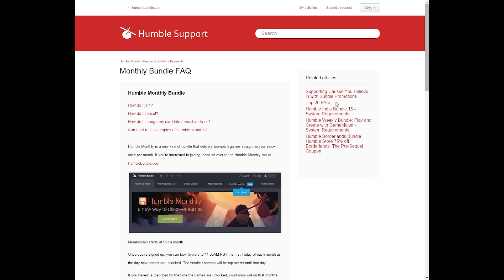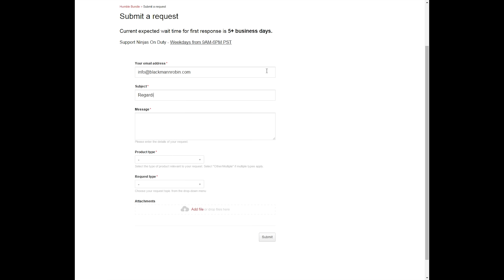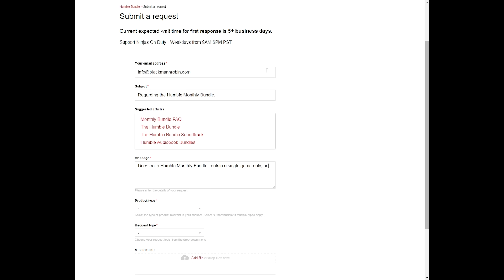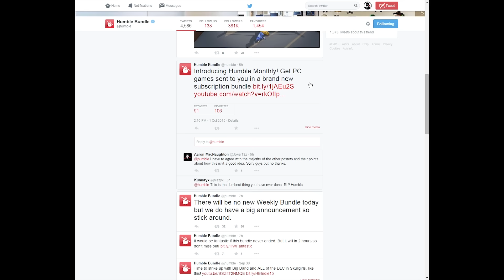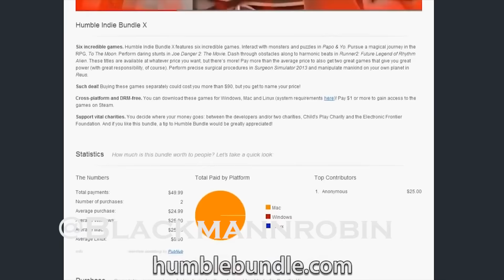The Trouble with the Humble Monthly Bundle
The Humble Monthly Bundle has just been unveiled and it's stirring up quite a bit of controversy- you can read more about it (and give your opinion in exchange for a Planetary Annihilation Steam key)